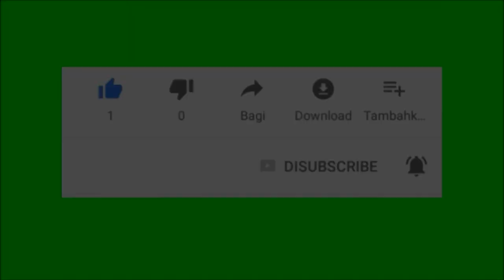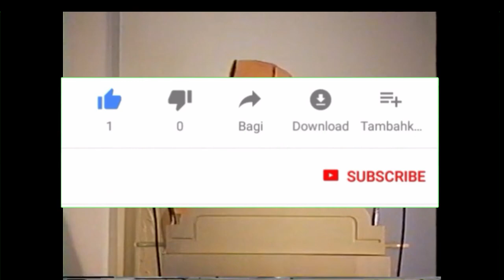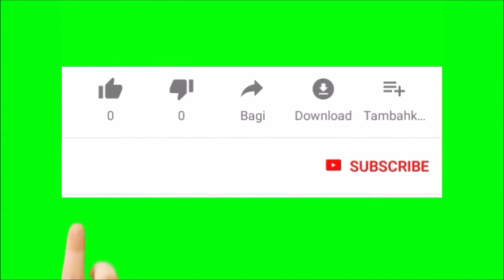Mental health#Swami Atmasthananda Good advice for us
mentalhealth # Swami Atmasthananda#
Swami Atmasthananda Good advice for us Mental health# TOP Health Mental disorder disease
, Mental Health Act 1983,
Mental health nurse,
Psychiatric hospital, World Mental Health Day,
Mental Health Awareness Month,
Mental Illness Awareness Week,

স্বামী আত্মস্থানন্দ আমাদের জন্য ভাল উপদেশ